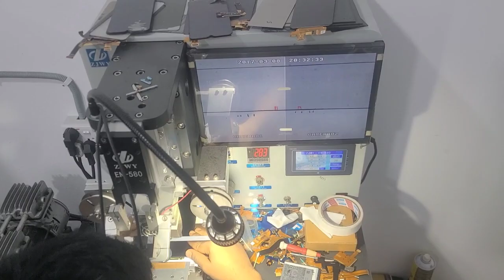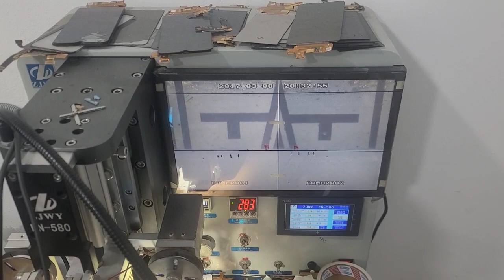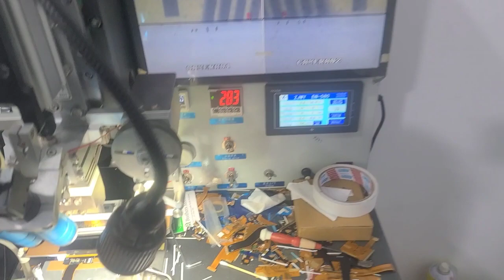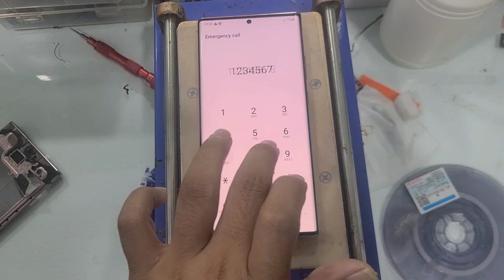Samsung Note 20 Ultra Flex Change